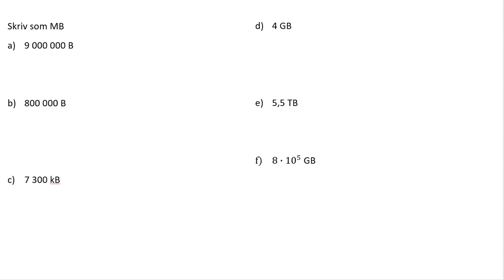Ma1c 2161 Matematik 5000+ 1c för reviderad ämnesplan